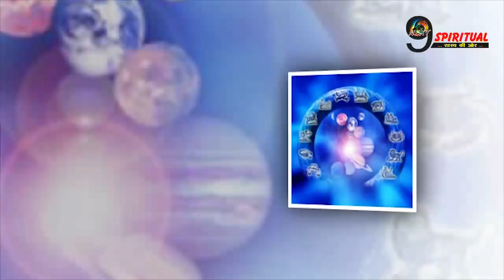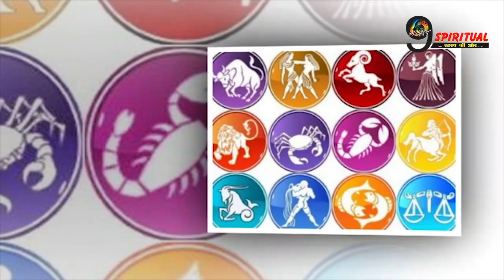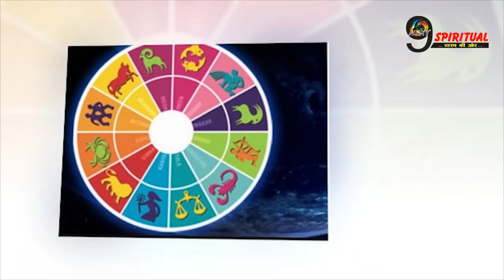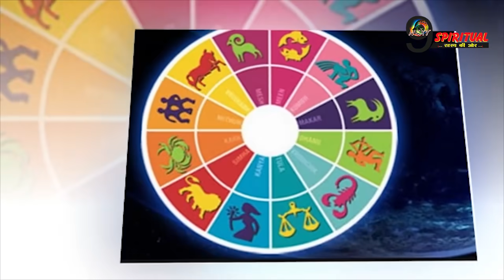इन 2 राशियों के जीवन में आने जा रहा हैं नया मोड़ ,मिलेगी अपार सफलता | Lucky Zodiac Signs Alert